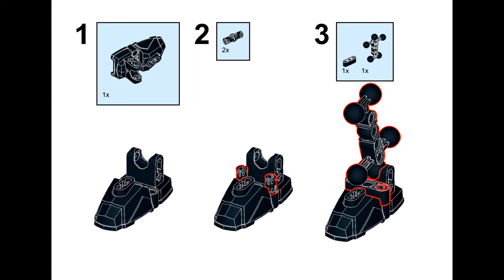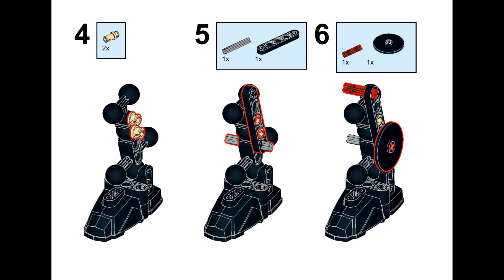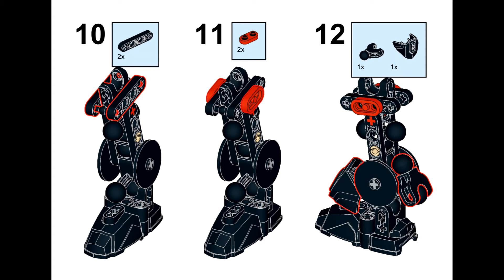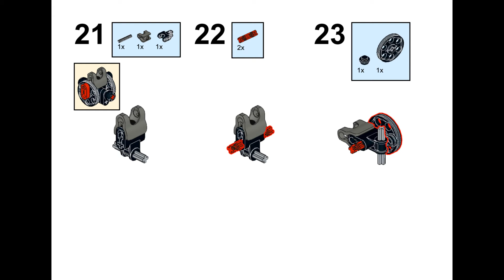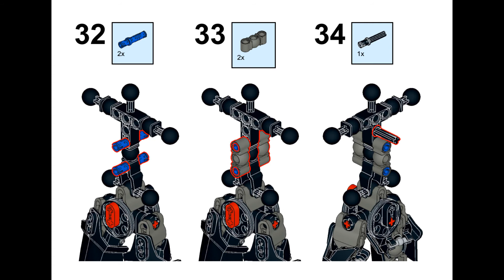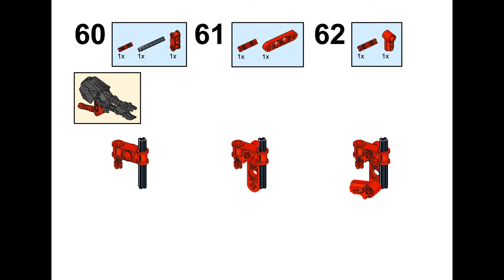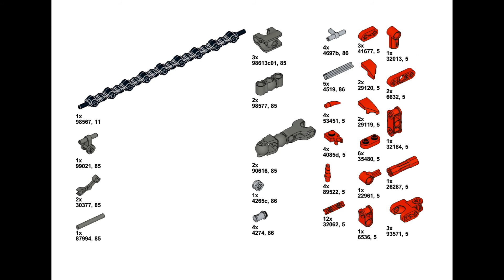Instruction Time: Core Hunter | Lego Hero Factory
Welcome to Instruction Time, a series where I release instructions for my builds! This time, we break of the bionicle ecosystem and swing by the Hero Factory!

All instructions made using stud.io. This one doesn't use any additional parts provided by SwampKryakwa's Biopack, but here's the link anyway: